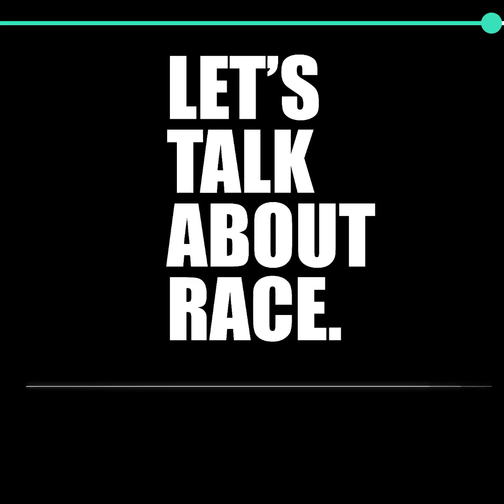Episode 6: Is It Ever Okay To Use Native American Logos in Sports?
The Chiefs. The Indians. The Redskins. The Blackhawks. The use of Native American iconography is entrenched in US sports, from pro leagues down to the high school level. In light of the recent retirement of the Redskins name for the now Washington Football Team, I sit down with Blackfeet tribal nation member— and grandson to the logo's designer–– Donnie Wetzel Jr., to talk representation of Native Americans in sports.